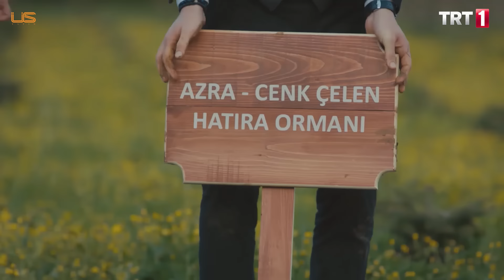Elimi Bırakma - AzCen Özel Klip